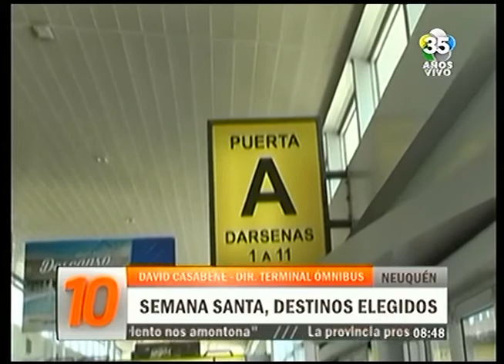Semana Santa: Destinos elegidos